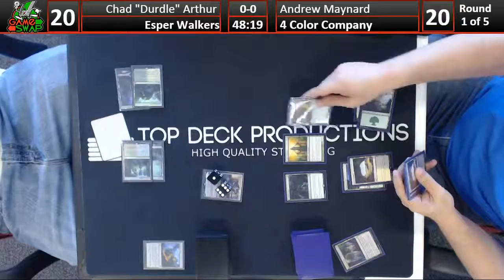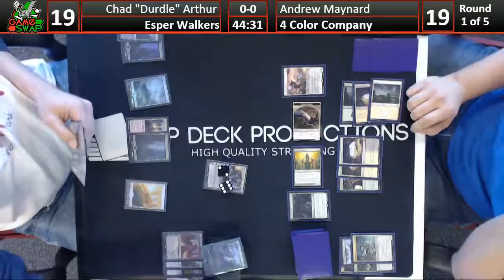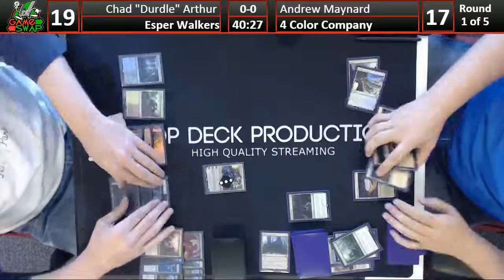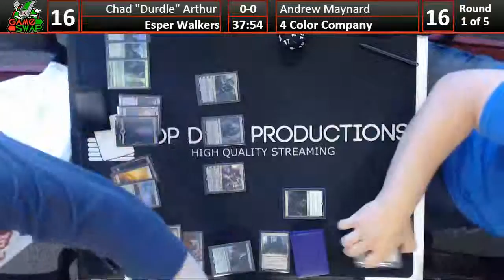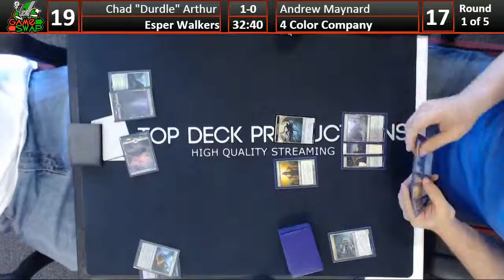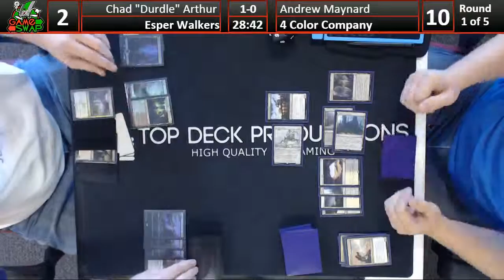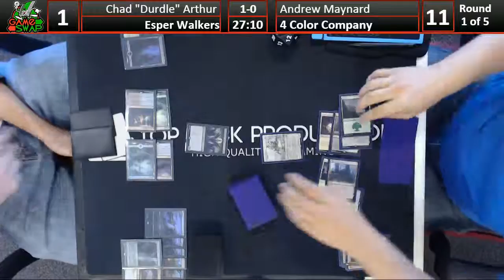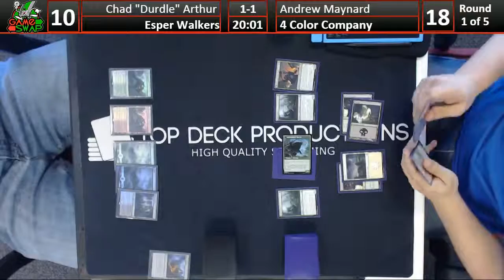Friday Night Standard 05/06/16: Chad Durdle Arthur (Esper Walkers) vs Andrew Maynard (4c Company)